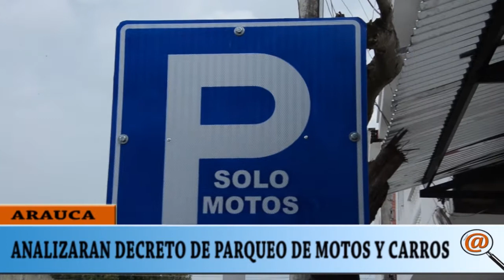ANALIZAN DECRETO DE PARQUEO DE MOTOS Y CARROS